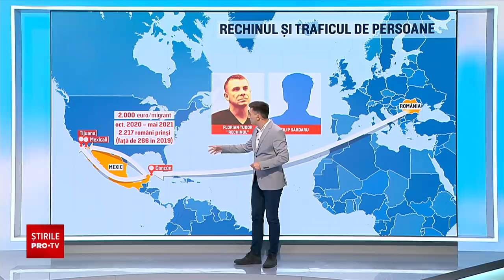Ce se va întâmpla cu Florian Tudor, după ce a fost capturat în Mexic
Unul dintre cei mai căutați români, acuzat că a furat sute de milioane de dolari, a fost capturat în Mexic. Florian Tudor, zis „Rechinul”, a fost reținut de autoritățile din Mexic, în baza cererii de arestare și extrădare, formulată de România.